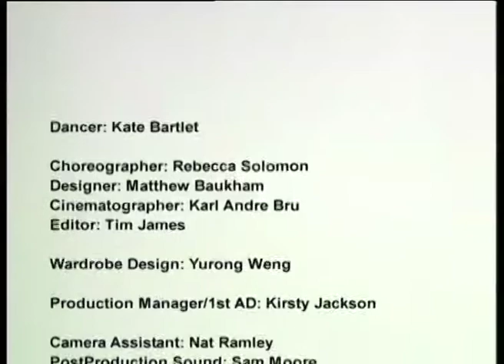Anthropomeitres - Unitec Videodance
Unitec School of Performing and Screen Arts New Zealand 2006